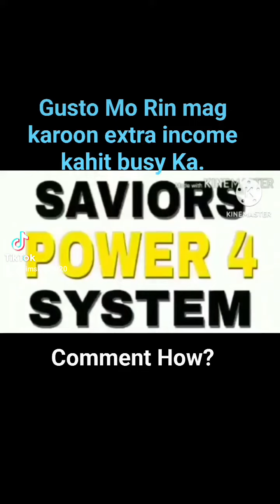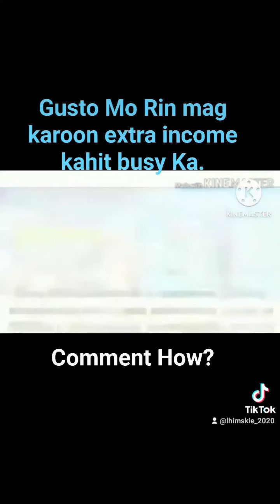January 14, 2023